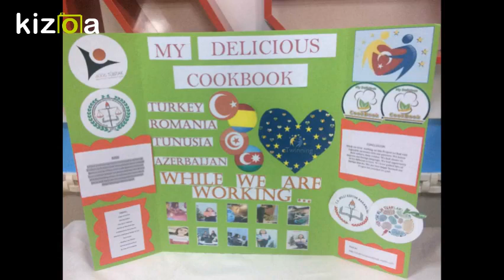Kizoa Movie - Video - Slideshow Maker: my delicious cookbook